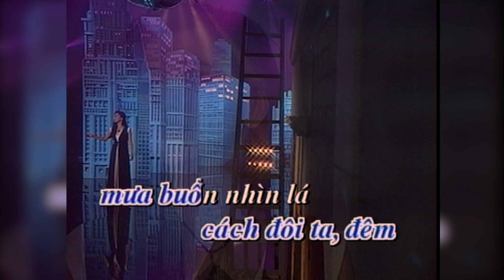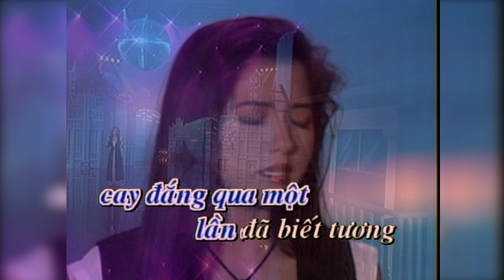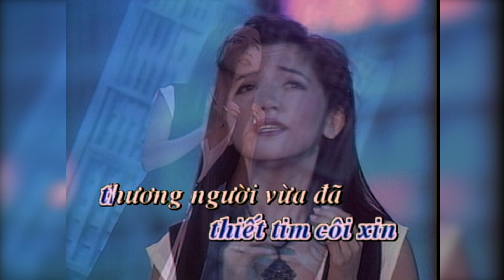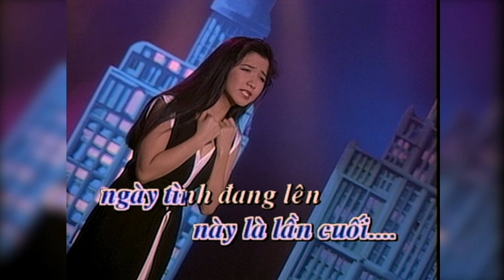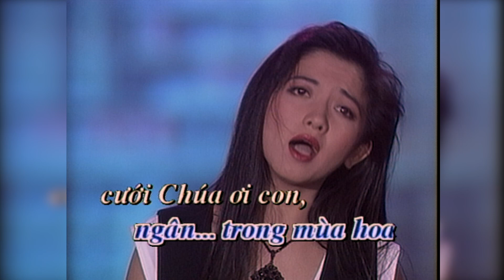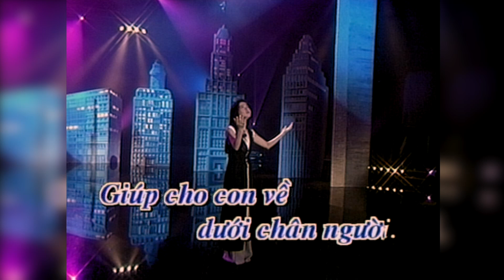Karaoke | Lời Yêu Cuối (Diễm Liên)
Lời Yêu Cuối (Lam Phương)
Diễm Liên
Paris By Night 28

**Các video trên Thuy Nga Radio Youtube Channel đã được đăng ký bản quyền với YouTube. Vui lòng không sao chép, re-upload dưới mọi hình thức.